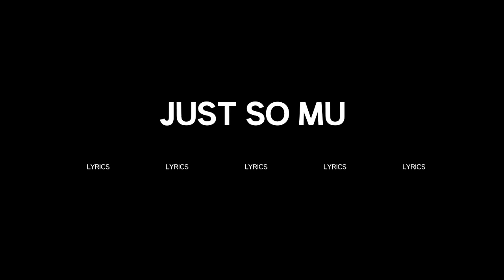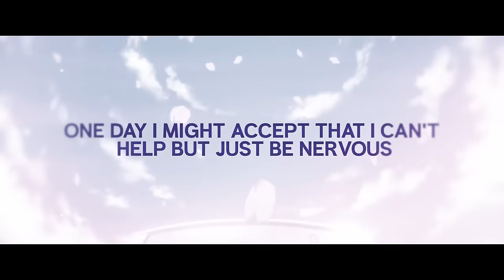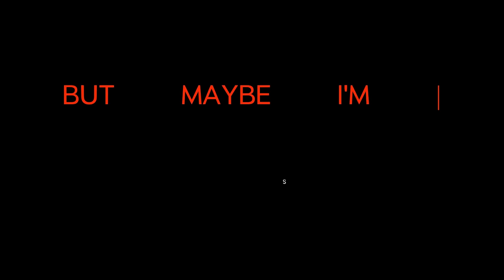KOMI RAP - "Birds of a Feather" [Komi Can't Communicate] │ Zach B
[+Many other streaming platforms]
✦Credits✦
Lyrics & Vocals by - Zach B
Produced, Mixed & Mastered by - Mack on the Beat
Thumbnail/Cover Art by - ManSU
Video by Nanaki
[PRODUCED, MIXED & MASTERED - Mack on the Beat]